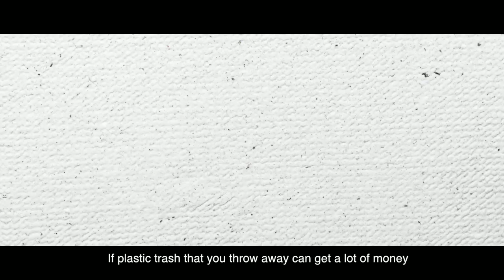DUNIA HOROR KEJAM, BUCIN TV DAN PERJALANANNYA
Vidio ini berdasarkan cerita perjalanan seorang kadafy dari chanel Bucin tv.

Untuk lebih lanjut kalian bisa langsung aja dengerin cerita dari kadafy...

Btw kalo kalian punya cerita horor kalian bisa langsung DM ig gw yah kalo rumah kalian gak jauh dari lokasi gw saat itu gw akan langsung samperin kalian buat kalian ceritain langsung di chanel khusus cerita horor...

Kasi masukan dan komentar kalian agar gw semakin jauh lebih berkembang dlam membuat kontenya...

Trima kasih semua yang sudah setia dan mendukung vidio gw yah...